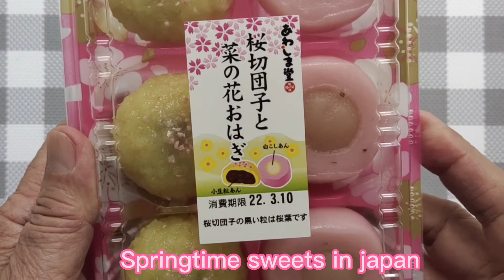Springtime Sweets Japan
Sweets in Japan especially for spring.